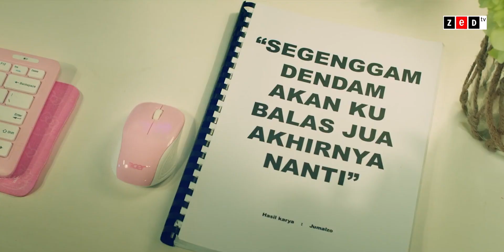Ulasan Filem | Bikin Filem | Non Spoiler Review | Astro First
Bikin Filem adalah sebuah terbitan Empire Film Solution Sdn Bhd. Filem yang
diarahkan oleh Latif Zami ini dibarisi ramai pelakon-pelakon terkenal tanahair seperti Sherry Al-Hadad, Azhan Rani, Ameerul Affendi, Sharifah Sakinah, Zain Hamid, Azhar Sulaiman dan ramai lagi

Kami akan terus mensajikan konten-konten yang menarik berkenaan dan berkaitan perfileman tempatan dan atarabangsa. Nantikan konten-konten kami yang berkualiti untuk sajian anda.

1) FB Page - Zed TV Malaysia
2) Twitter - @zedtvm
3) Instagram - Zed TV Malaysia